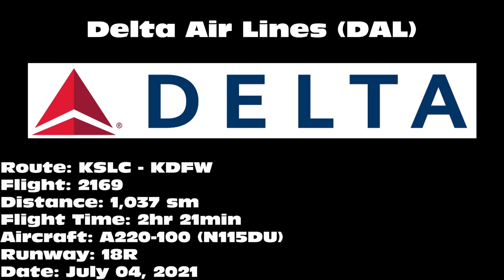Delta Air Lines A220-100 [N115DU] -- UHD 4K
Delta Air Lines A220-100 landing on 18R at Dallas/Fort Worth International Airport (DFW) on July 04, 2021